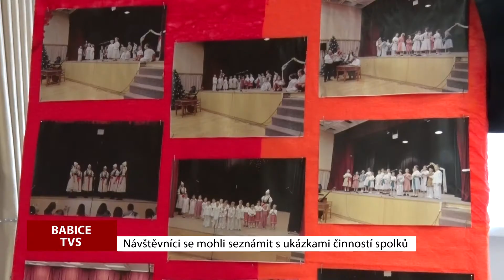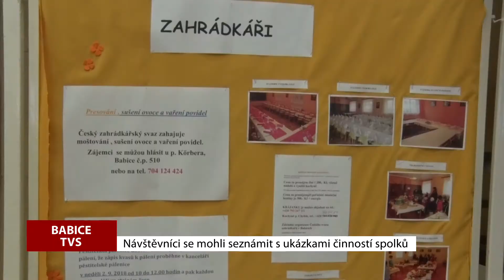TVS: Babice - Den spolků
V Babicích zahájili nový měsíc i školní rok Dnem spolků. Od dvou hodin odpoledne byl pro širokou veřejnost připraven pestrý a zajímavý program.